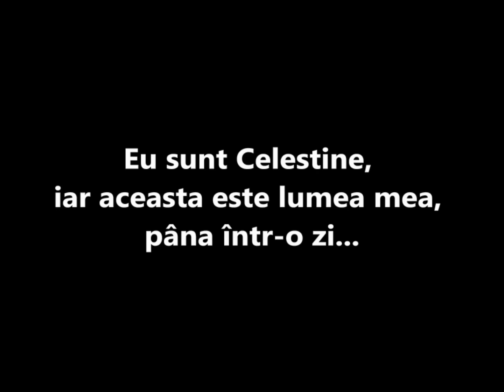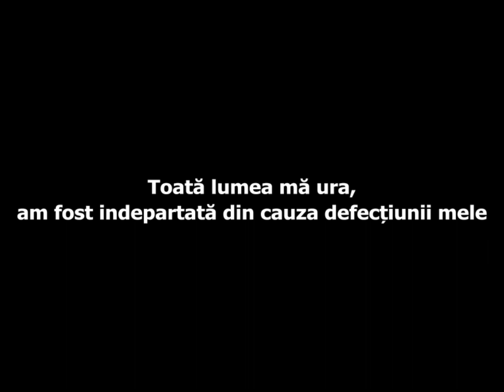Optimiștii, C.T. Ion Mincu, Focsani, Sectiunea principala 2018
Defecti - Cecelia Ahern